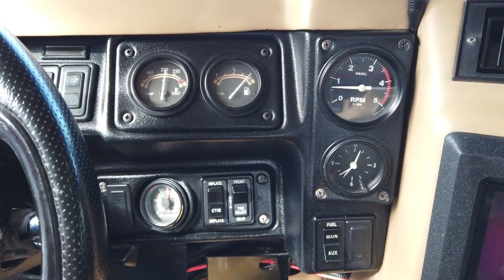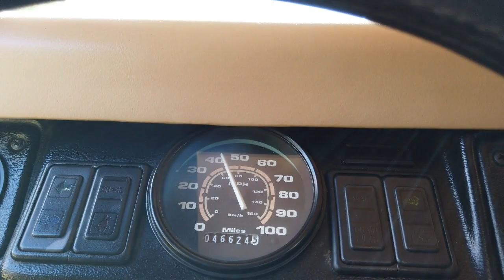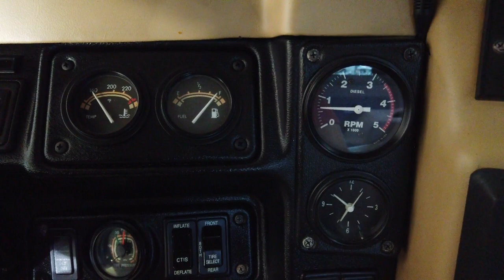1998 Hummer H1 Custom Featured on All Girls Garage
The TV show All Girls Garage did an episode on this H1 where they upgraded the suspension, added road armor, and installed an amazing sound system that consists of over a dozen speakers, a Pioneer head unit, Kicker amplifiers, and custom upholstery work to house it all!
This Hummer is painted in a gorgeous Dark Red and is paired with black rock sliders, front end cage, roof rack with ladder, and beefy rear bumper. Alloy wheels are wrapped in 41x14.50R17 off-road tires that complete the look!
This truck looks like it can go anywhere, and you will enjoy the ride in heated and ventilated leather bucket seats, dual climate A/C, power windows, power locks, and more! The 6.5 Liter Turbo Diesel sounds amazing and gives this H1 great pulling power for your boat or trailer.
If you want the biggest, baddest SUV around, you've found it! This thing is a fantastic combination of tough looks, real capability, and luxury options that is ready to work or show. Buy it and put your business name on the windows and you are sure to get people talking!